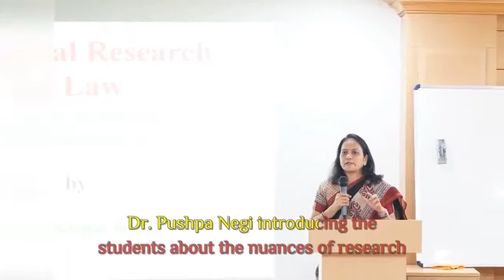Symbiosis Law School, Nagpur.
Workshop on Research Methodology by Dr. G.B.Reddy, Professor of Law, Osmania University and Dr. Pushpa Negi, Visiting Faculty of Symbiosis Law School (Symbiosis International University)